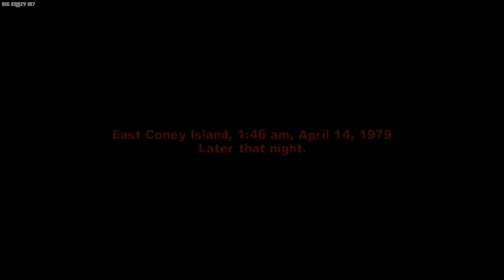The Warriors PS4 Walkthrough Part 2 HD 1080p No Commentary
The Warriors No Commentary Walkthrough Part 2

This footage was recorded from a Playstation 4 using an Elgato Game Capture HD